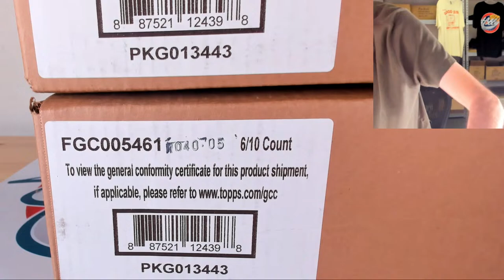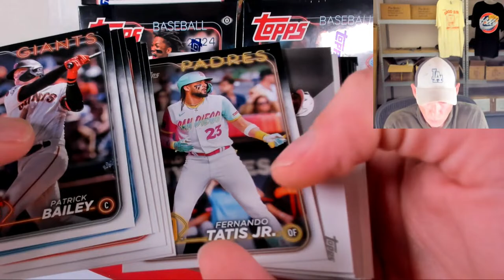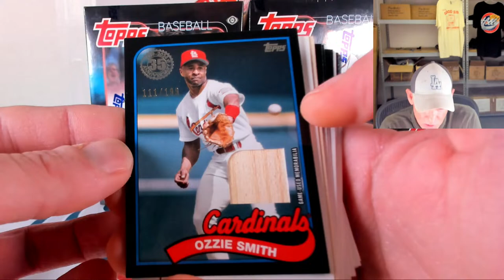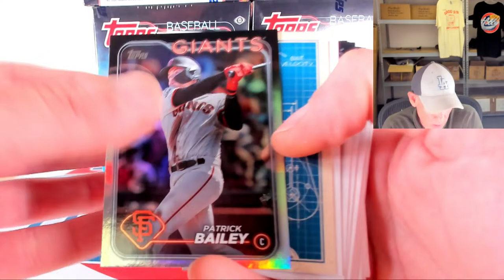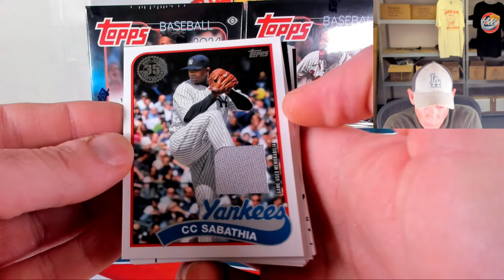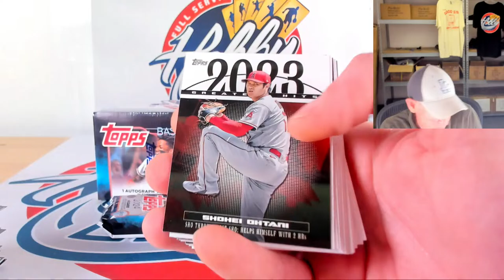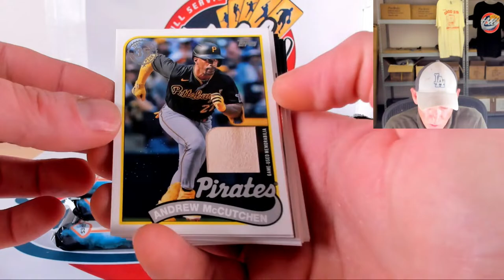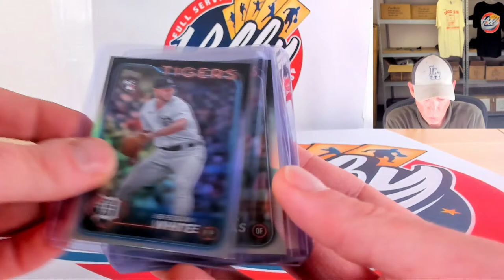CASES #11+12 of 20 - 2024 Topps SERIES 1 (20 JUMBO Case) Player Break eBay 03/19/24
2024 Topps Archives Signature 10 Case (200 Box) PLAYER break auctions ending FRIDAY NIGHT on eBay

2023 Bowman Inception 5 Case (80 Box) PLAYER break auctions ending FRIDAY NIGHT on eBay

2023/24 Bowman's Best U Basketball 3 DELIGHT Case (30 Box) PLAYER break auctions ending FRIDAY on eBay

2024 Topps UFC Chrome 8 Case (4 Delight Cases + 4 Hobby Cases) PLAYER break auctions ending SATURDAY on eBay

2023 Topps Chrome JUMBO 5 Case (40 Box) PLAYER break auctions ending SUNDAY on eBay

NO PURCHASE NECESSARY. Open to legal residents of the 50 U.S./D.C. and Canada (excluding Quebec), age 18+ and age of majority. Void outside 50 U.S. and Canada and where prohibited. Sweepstakes starts 3/01/24; ends 3/31/24. Total ARV of all prizes: Odds will depend on the number of eligible entries received. Limit: Eight (8) entries per household. For full Official Rules or how to enter, visit US